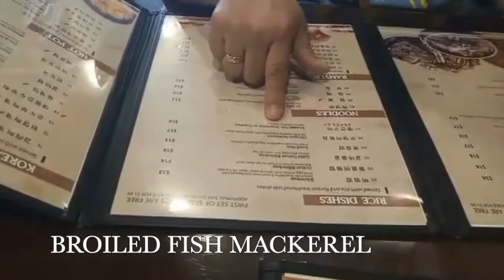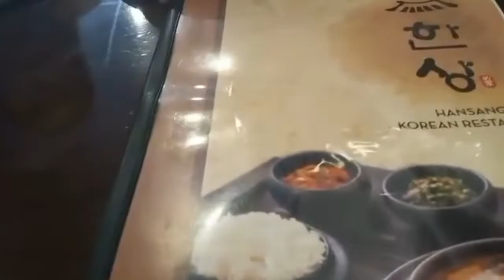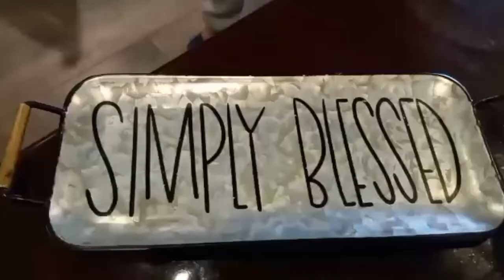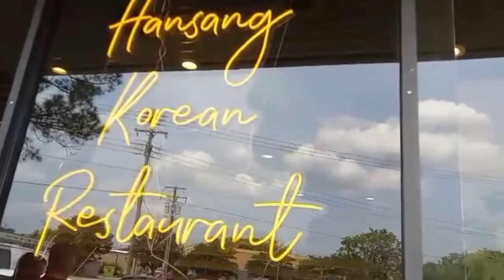TianesFAM Vlog #5: Tikim tayo ng Korean Food! +plantito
Hello,

Samahan nyo po kami ngayon sa simpleng tanghalian. Salamat po sa pag suporta! Hanggang sa muli!

Uncle Teddy
Tianes FAM Vlog